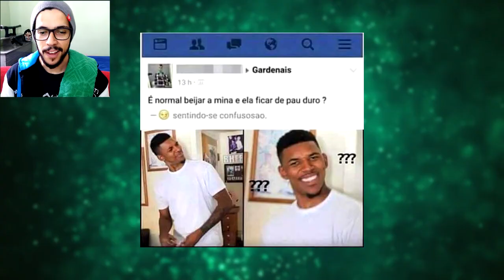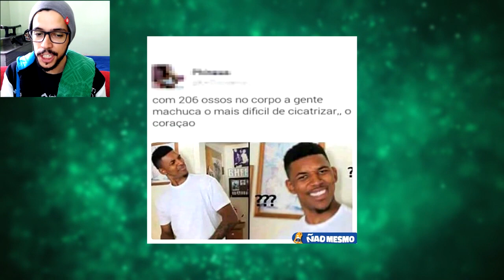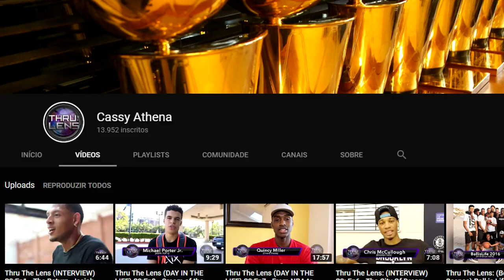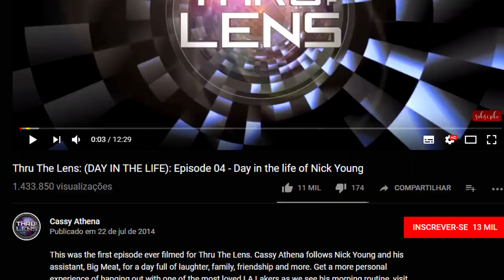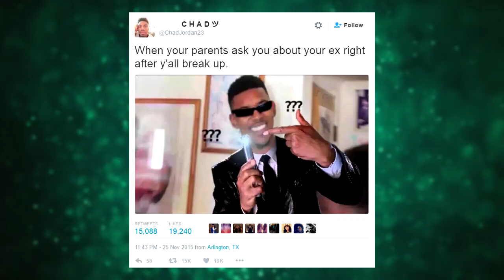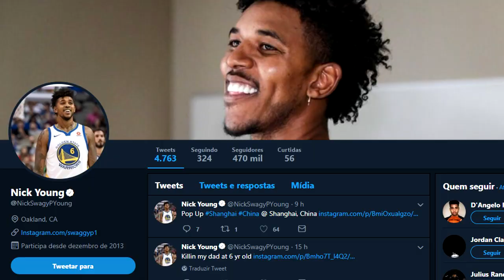A ORIGEM DO MEME - HOMEM CONFUSO (CONFUSED NICK)